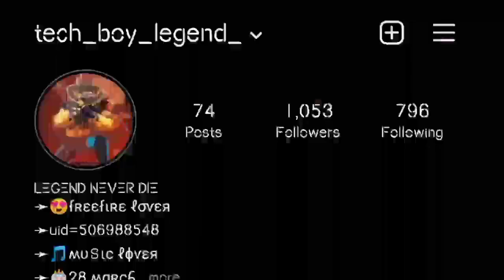XXXTENTACION - CHANGE 1 M1887 MONTAGE 1 TANUJGAMER 1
Hello guys
welcome my channel
tanuj gamer

I hope video aachi lagi hogi
kardena

FREEFIRE
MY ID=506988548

song= changes
artist= XXXTENTACION

egnore tag